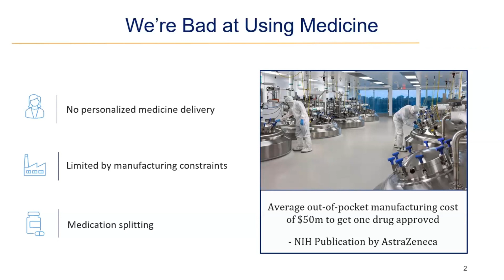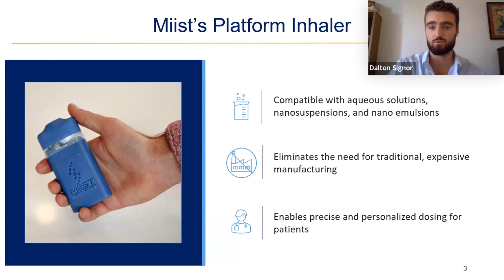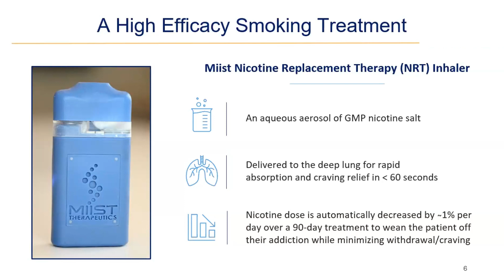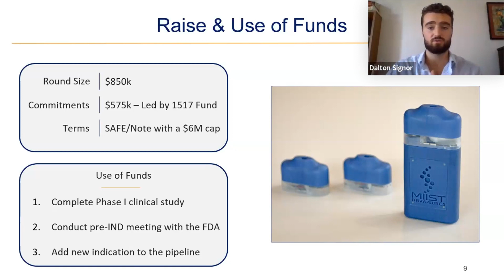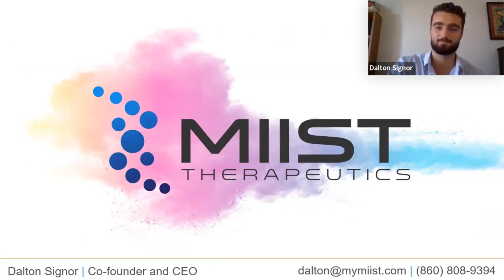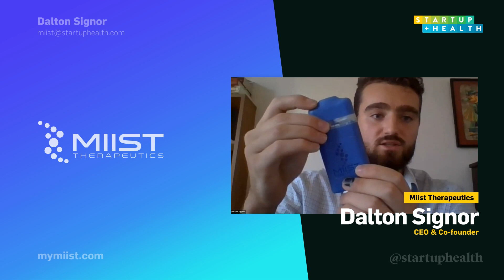Meet MIIST Therapeutics: Changing the Way We Personalize Medicine with Customized Dose Optimization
Dalton Signor, CEO & Co-founder of Miist Therapeutics, is on a mission to end addiction, starting by solving the leading cause of preventable death and disease in the world: smoking addiction.

More than half of the US smoking population tries to quit every year, but current treatments have failure rates of around 90%.

Miist – which joined StartUp Health in 2022 – has developed a heatless nicotine replacement therapy (NRT) inhaler that provides rapid craving relief within minutes after use, provides a highly similar behavioral experience to smoking, and automatically reduces the delivered dose of NRT to wean a smoker off their addiction while minimizing cravings and withdrawals.

Listen in as Dalton explains how Miist's technology works and how it can be used for other conditions as well.